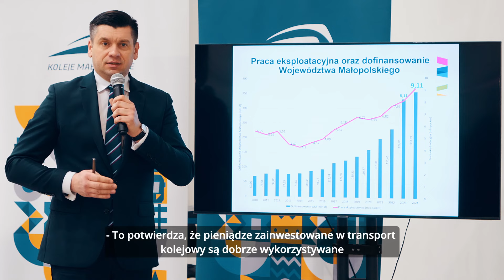Rekordowy rok kolei w Małopolsce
Coraz częściej Małopolanie korzystają z usług kolei. W ubiegłym roku padł rekord: pociągi przewiozły w Małopolsce ponad 20 mln pasażerów. Codziennie na tory wyjeżdża 437 składów. Zwiększyła się częstotliwość kursów i skrócił czas dojazdu na poszczególnych liniach.